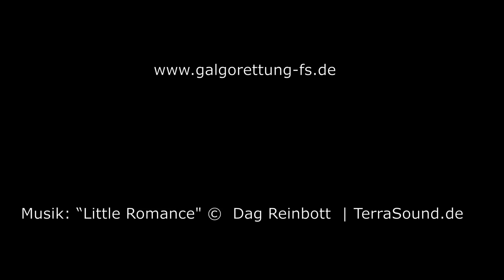Ein Wiesenausflug mit Canelin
Canelin - immer ganz nah bei seinem Menschen.
Canelins Mensch ist seine Mitte, sein schützender Hafen, sein Glück.